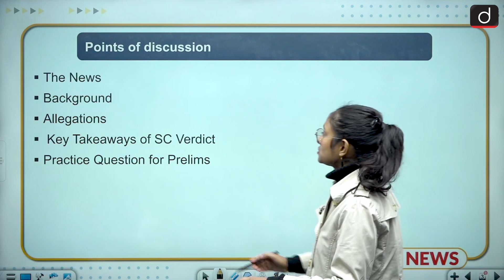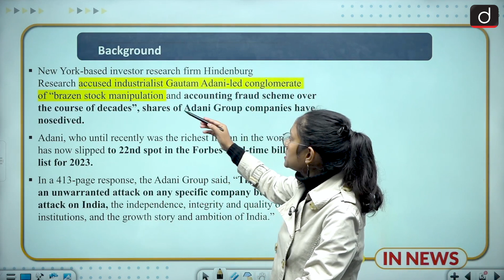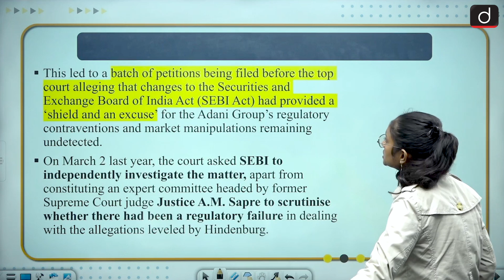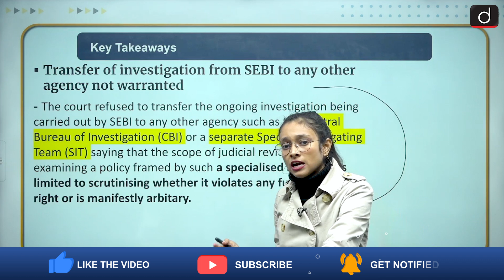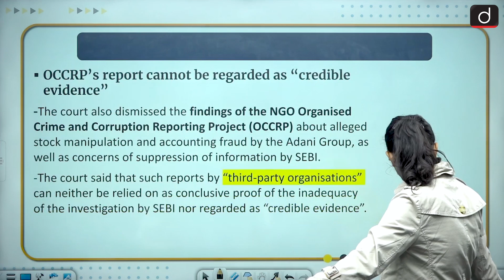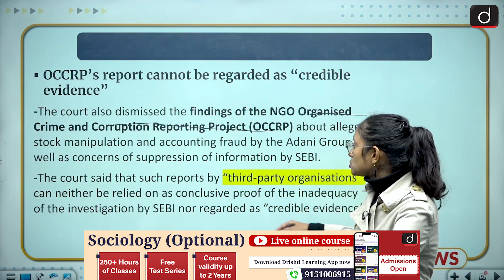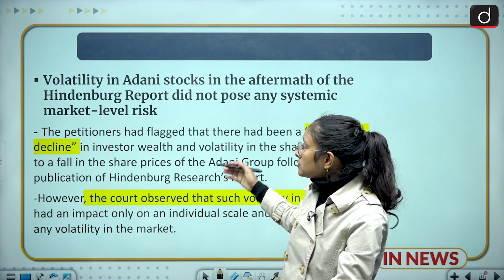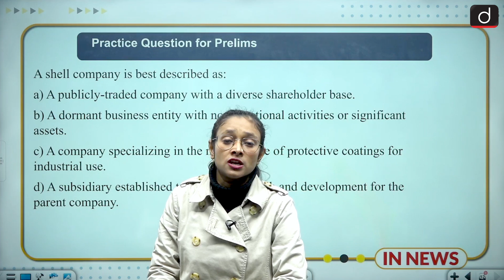SC Verdict on Adani Hindenburg Case ।IN News । Drishti IAS English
The two aspects of the Hindenburg Research allegations against the Adani Group which market regulator Securities and Exchange Board of India is still probing are: i) ownership of 12 foreign portfolio investors who hold stake in the companies of the group, and ii) short sellers (selling without owning) in Adani shares during January 18-31 last year (around the time of the release of the Hindenburg report).